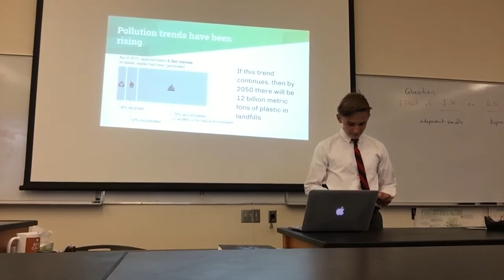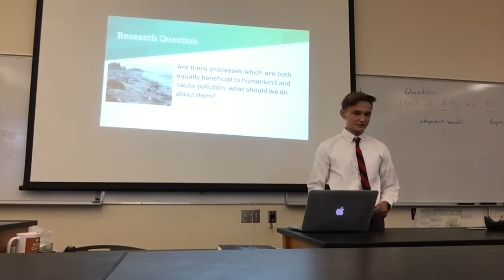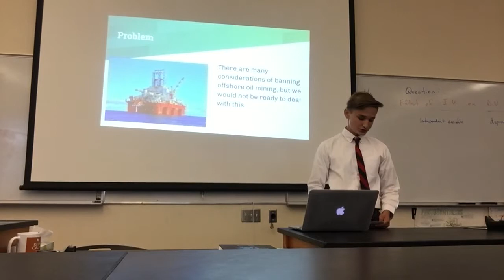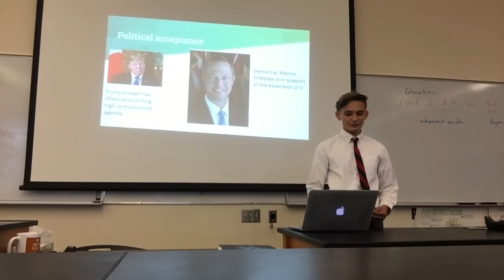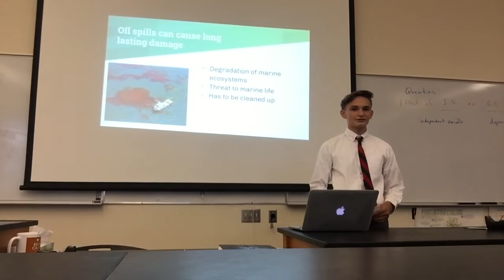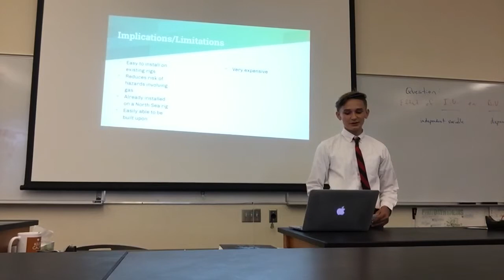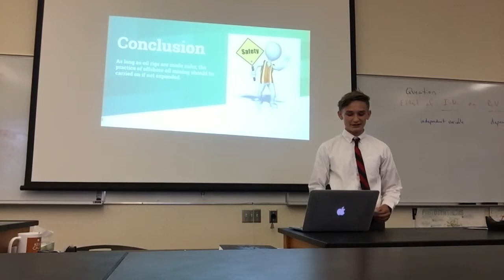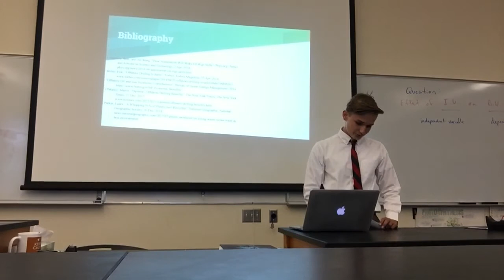Oil Rigs Final